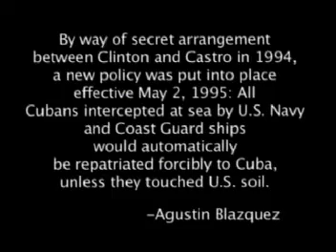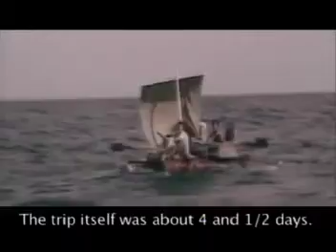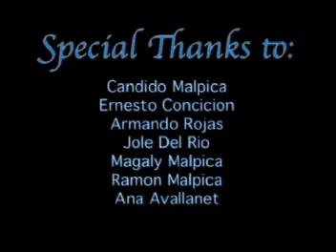Balseros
A short documentary about a Cuban refugee.